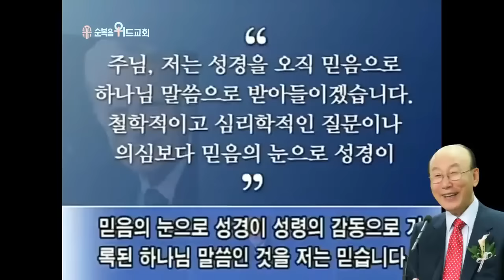조용기 목사님 레전드 설교 - 믿음이란 ▶ 히 11:1